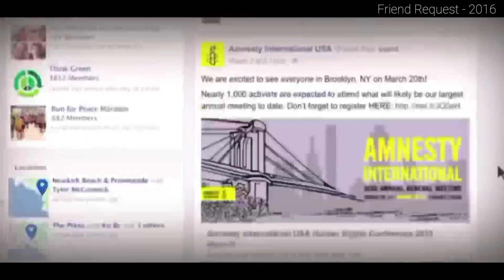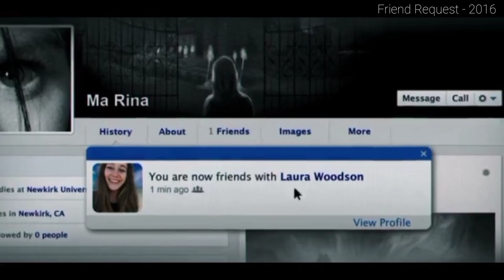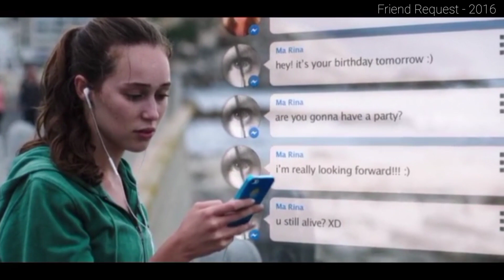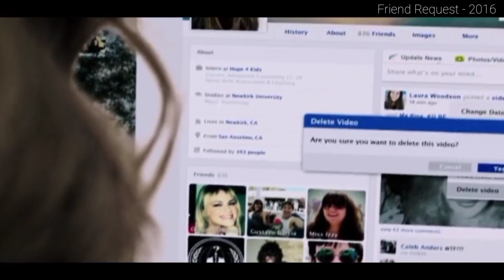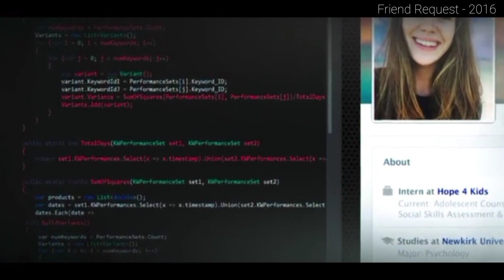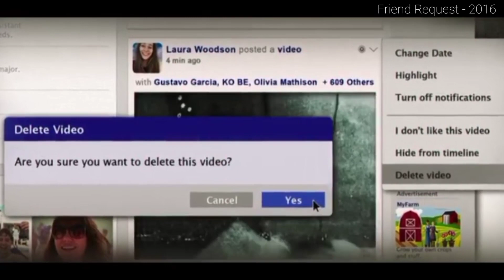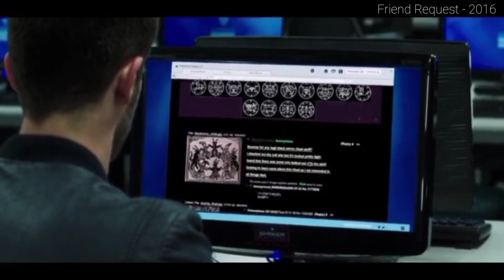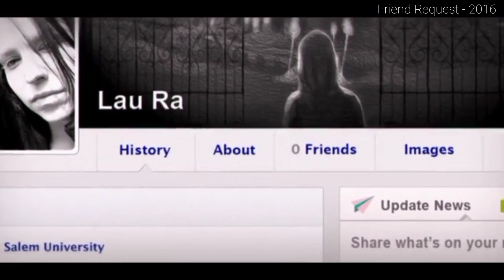Friend Request 2016 movie malayalam explanation. Facebookൽ പ്രേതം